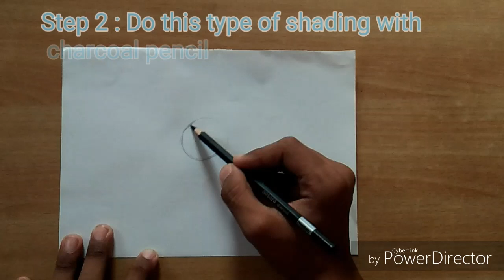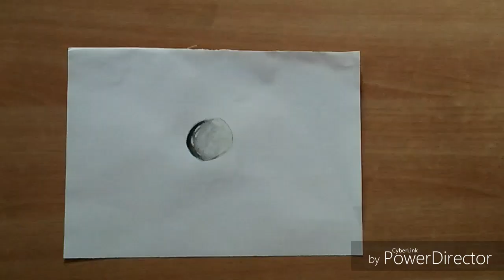How to draw a Water Drop - Full Tutorial